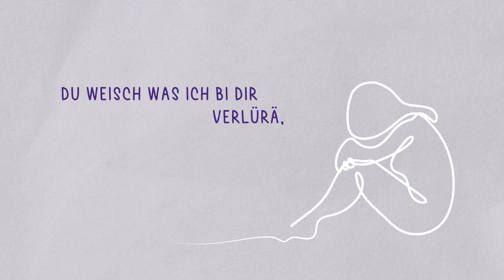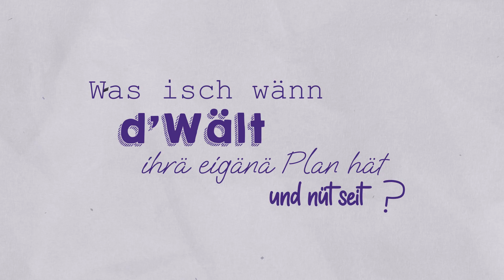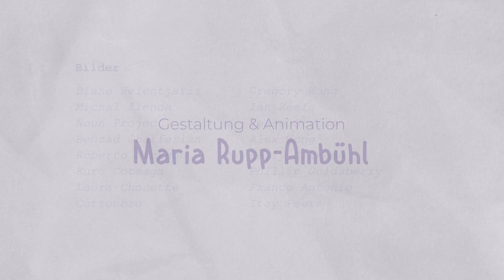Lanik - Mi Amor (Official Video)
Lanik - Mi Amor

FILMPRODUKTION
Maria Rupp-Ambühl